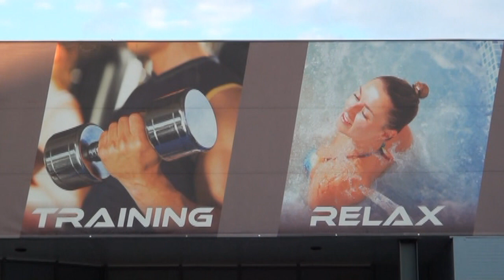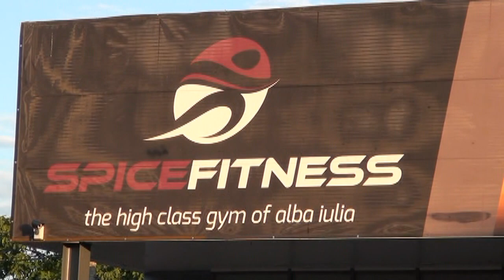July 4th, 2013 - Special event for our friend Melissa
July 4th, 2013 at Spice Fitness Alba Iulia - Special event for our friend Melissa